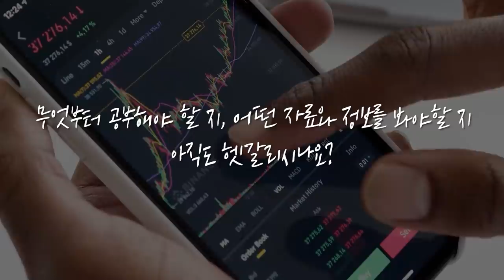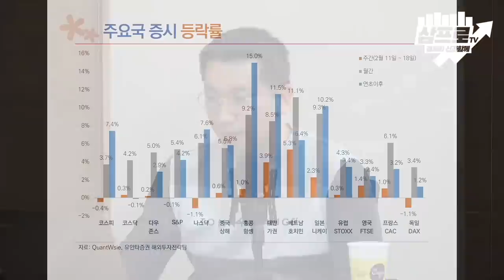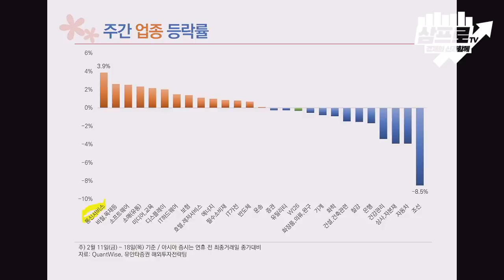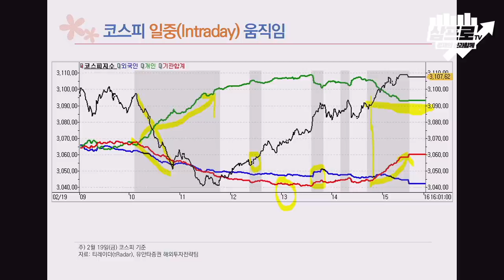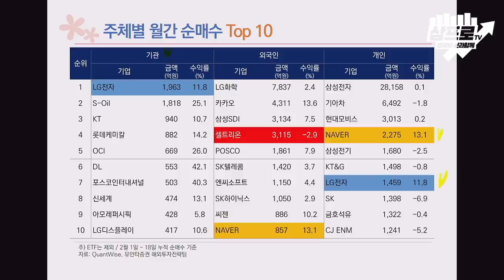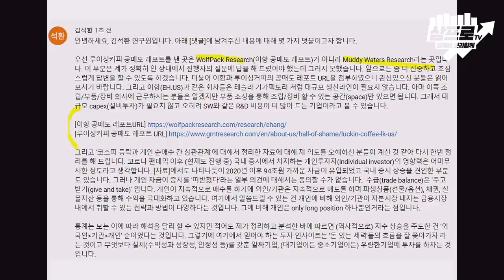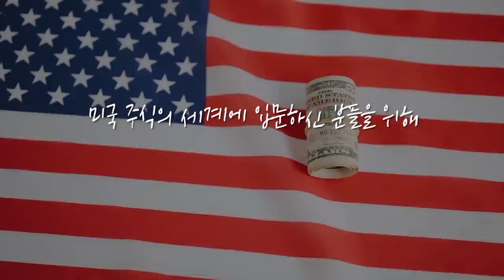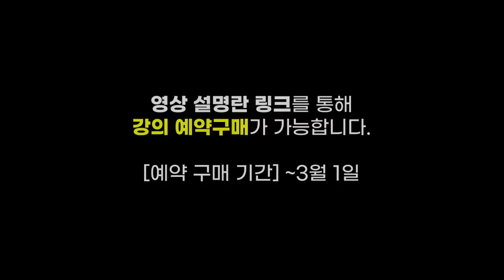롤러코스터를 탔던 증시.. 기관의 매수 속 코스피는 상승 마감 f.유안타증권 김석환 연구원